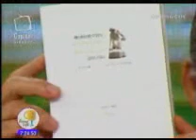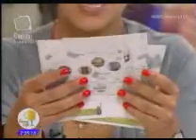Entrevista a la Directora del IDPC María Eugenia Martínez en el programa El Primer Café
Entrevista a la Directora del IDPC María Eugenia Martínez  en el programa Primer Café de Canal Capital 20/02/2015